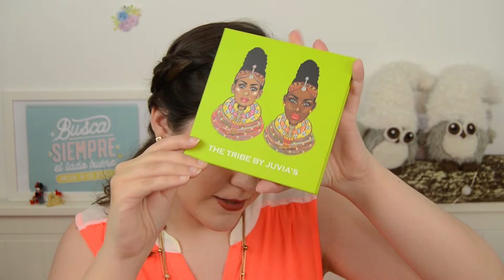Mis Favoritos de maquillaje en el mes de Julio 2019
Seguir Leyendo
Hoy les traigos los productos que mas he usado en mi maquillaje en el mes de julio, mis favoritos del mes.

Outfit/ What i'm wearing?:
Blusa; Holister
Collar: Parfois
Pendientes: